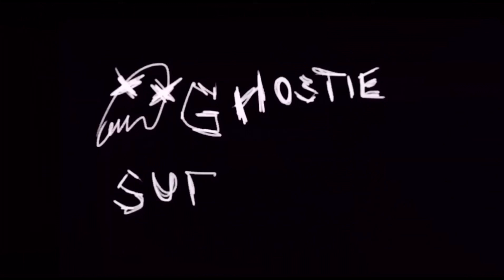Moon Knight: Episode 1 Thoughts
Hi, this is me talking about about the first episode and introduction of Moon Knight on Disney+. I would recommend watching my "Before you Watch: Moon Knight" video before heading into the show or this video since I do mention it here and there but regardless, hope you enjoy :)